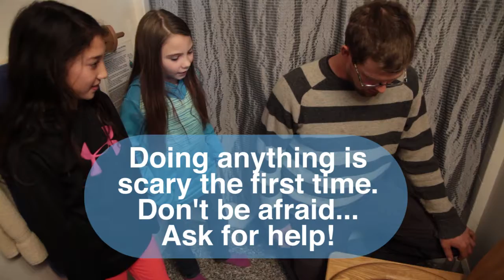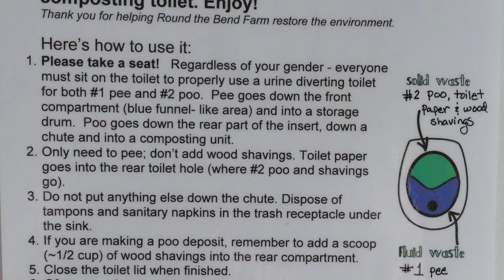The Adventures of Using the Urine-Diverting Composting Toilet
Geoff learns how to make his own natural fertilizer and soil, using Round the Bend Farm's urine-diverting composting toilet.